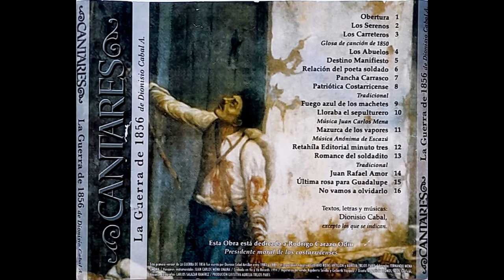Cantares - Los abuelos